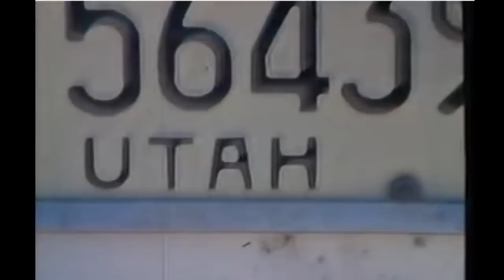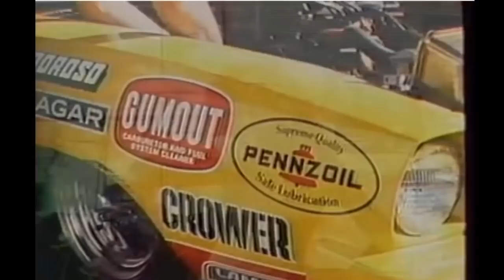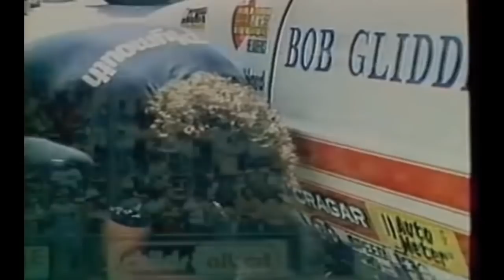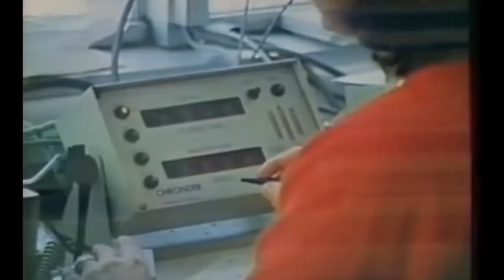CLASSIC DRAG RACING DOCUMENTARY - [1979] LIFE IN THE QUICK LANE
This documentary is the perfect way to spend your time, thinking back to the days of yesteryear when drag racing had the wow power because it was still a virtually unknown commodity.

The legends were very much involved in 1979, from Don Prudhomme to Don Garlits to Shirley Muldowney. Drag racing was still wide enough open to command an audience for such a documentary which would usually air in the afternoons on weekend when three channel, black and white television were still in the majority.

This video has a little bit of everything from NHRA to AHRA, Top Fuel to Funny Car to Pro Stock. If you can excuse the audio sounds of big block automatic cars on obvious four-speed Modifieds, you will enjoy this classic.